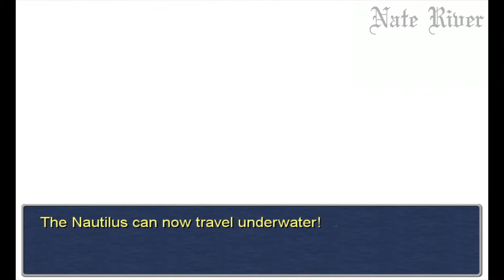Final Fantasy III - Part 9: Castle Saronia, Garuda, Doga's Manor, Cave of the Circle, Sunken Cave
Game: Final Fantasy III (Remake)
Platform: PC (Steam)
Developer: Square, Matrix Software
Publisher: Square, Square Enix

00:00 : Castle Saronia
01:34 : Garuda Boss Fight
07:07 : Northeastern Saronia
07:56 : Southwestern Saronia
09:00 : Northwestern Saronia
11:46 : Doga's Manor
15:28 : Cave of the Circle
19:17 : Sunken Cave (Bonus Dungeon)